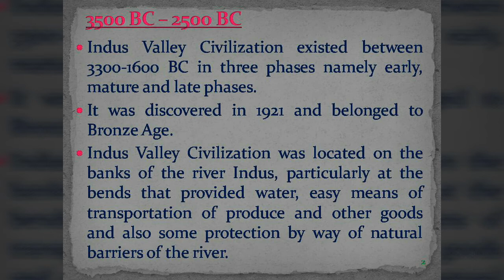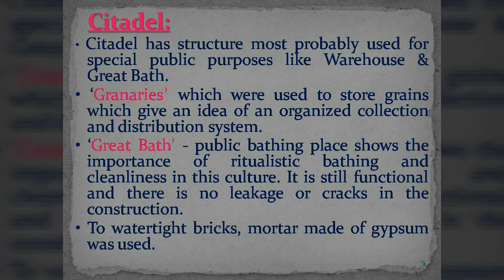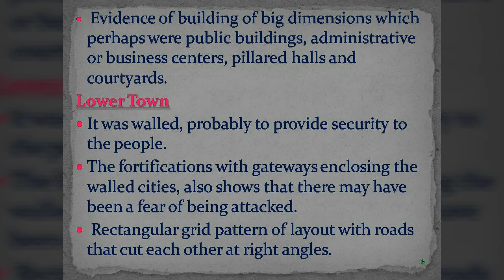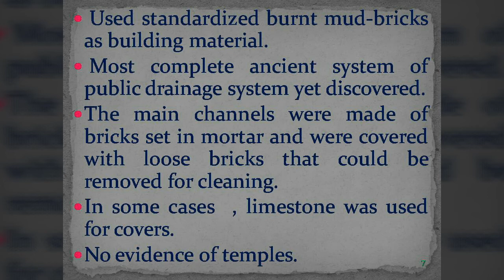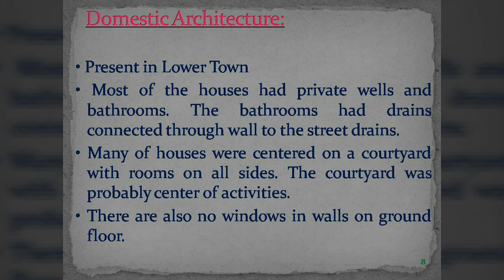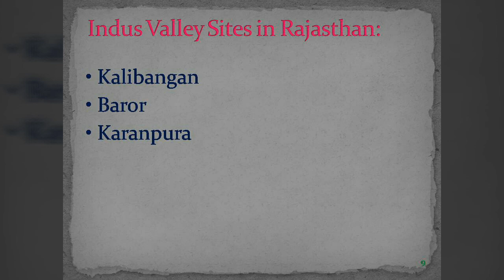सिंधु घाटी सभ्यता/ Indus Valley Civilization notes for RAS ,Raj police , other RPSC exams|RpscGyan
brief description of indus valley civilization